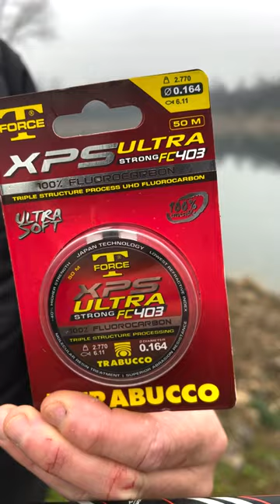PESCA TROTA LAGO: QUESTI sono gli ACCESSORI 🔝 per costruire il terminale secondo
🛒 ONLINE SHOPS 🛒
RIVENDITORI FISICI AUTORIZZATI